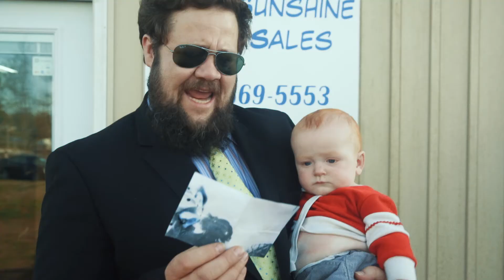The Dealers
Push & Pull Films' 2017 SATO 48 submission